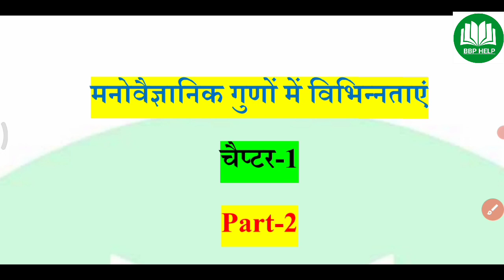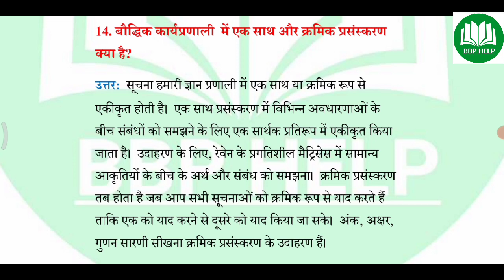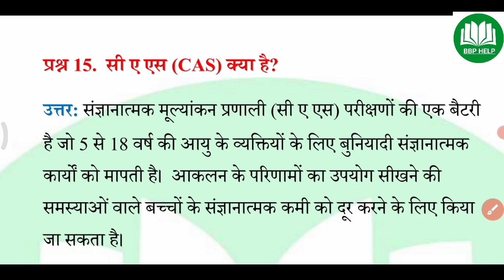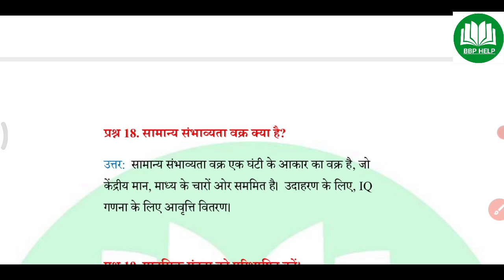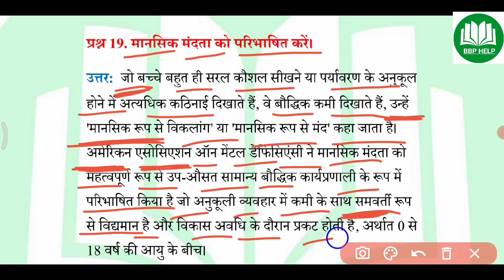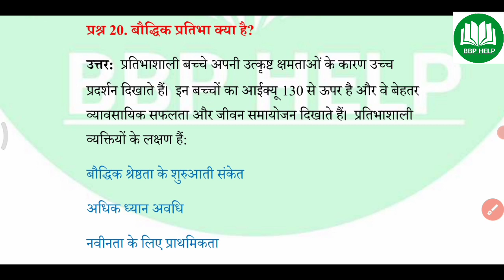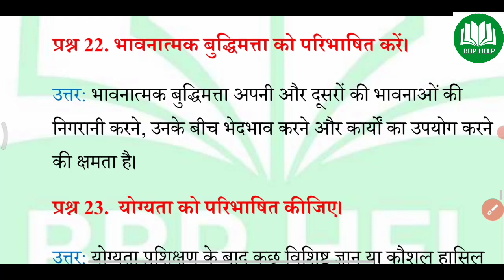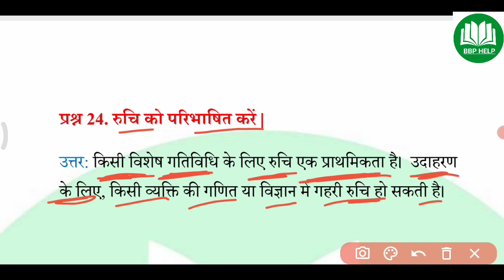Class 12th मनोविज्ञान Chapter-1 (Part-2) मनोवैज्ञानिक गुणों मैं विभिन्नताएँ VVI Question Answers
App link